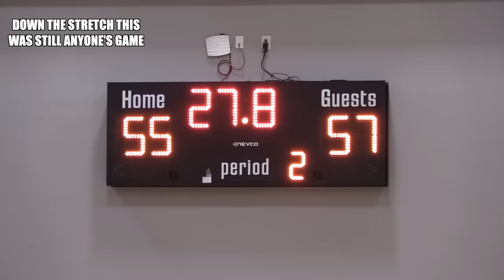BEST BASKETBALL TIKTOKS OF 2023!